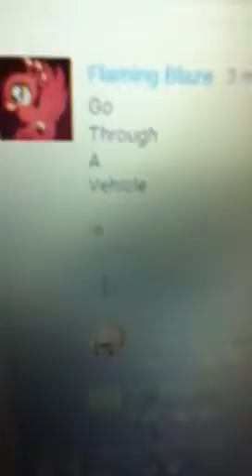Gaming setup 2